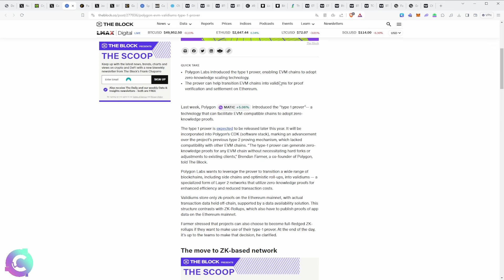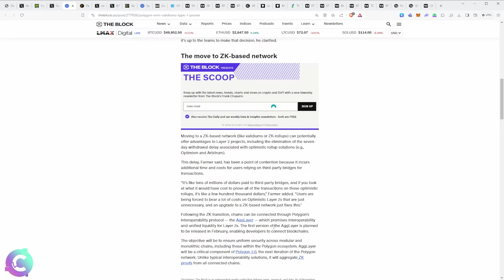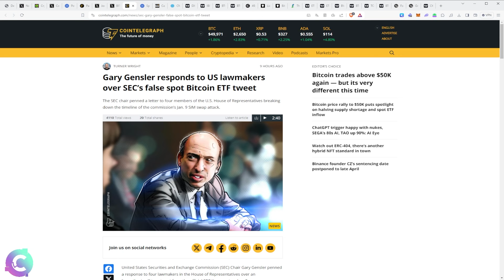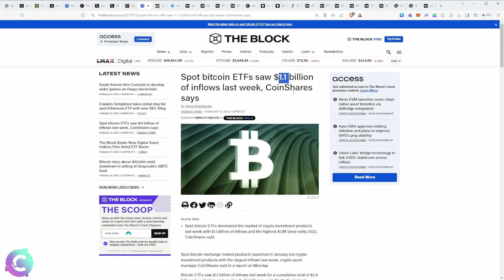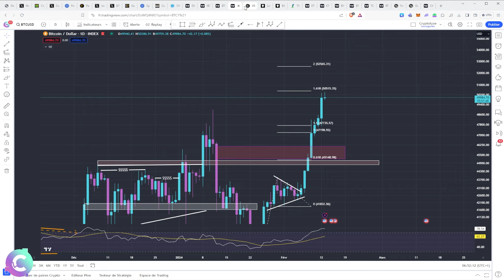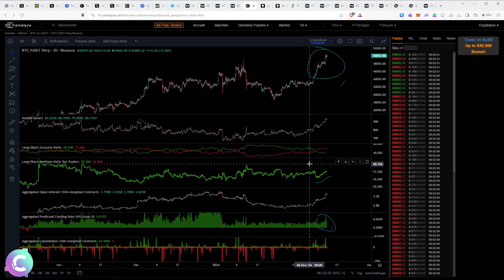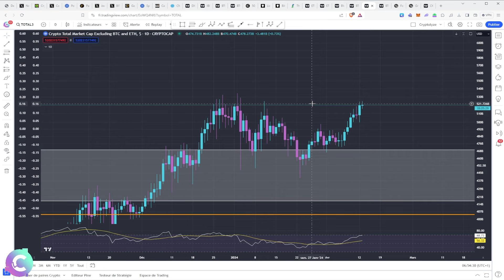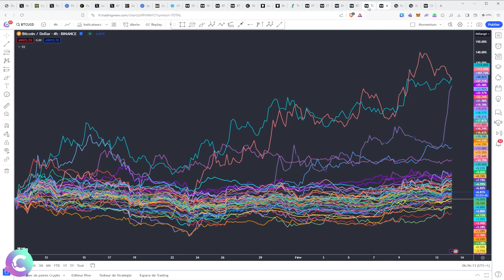Pourquoi le BITCOIN est à 50 000$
🎞️Descriptif de la vidéo :
00:00 NEWS crypto
03:52 Analyse technique